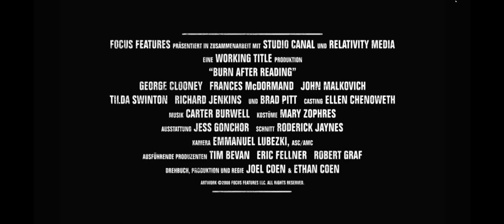Burn After Reading FSK 12 - Trailer Deutsch - German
"Burn After Reading!" müssten die Memoiren des suspendierten CIA-Agenten Ozzie lauten. Doch Fitnesstrainerin Linda und ihr dümmlicher Kollege Chad wittern großes Geschäft mit den geheimen Staatsaffären, als sie das Manuskript finden. Keiner ahnt, dass die Affären des Regierungsbeamten Harry die Erpressung behindern. Bald sind den Amateur-Erpressern diverse Geheimdienste auf den Fersen.

Regie Ethan Coen, Joel Coen
Hauptdarsteller Brad Pitt, George Clooney, John Malkovich
Genre Komödien, Drama, Spannung
Untertitel Deutsch
Wiedergabesprachen Deutsch